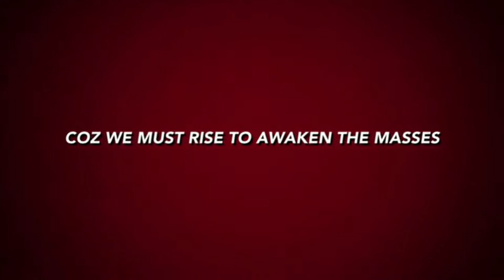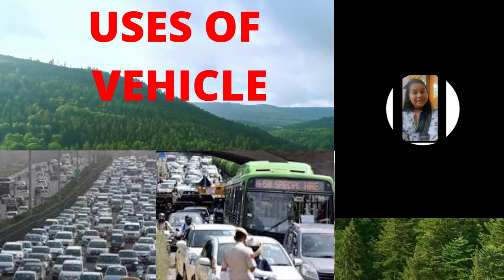Youth Organisation Webinar 2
Its a joint initiative by seven of us in the age group of 12. Its high time that we rise to the call of the times and save our eco-system. We will make sure that we together make this world a better place to live in. Thanks all for motivating us by joining in our venture.
REMEMBER, TOGETHER WE CAN AND TOGETHER WE WILL CHANGE THE WORLD..
Happy Living to all!